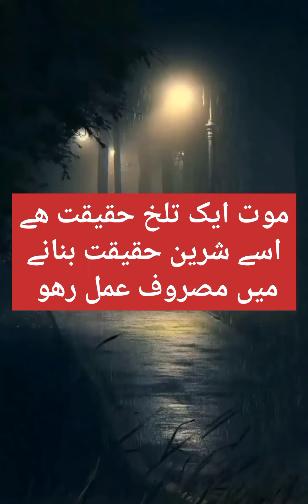Golden words, sunheri baatain, Urdu, Hindi, quotes, general knowledge, aqwal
golden words, sunheri baatain,aqwal,achi baat, Urdu, Hindi, general knowledge,IQ test, lessons learn, wisdom wise, ilmi Dunia,truth, life, haqeeqat, life quotes, read and watch, natural, scenes,